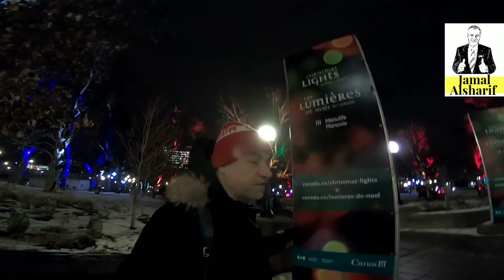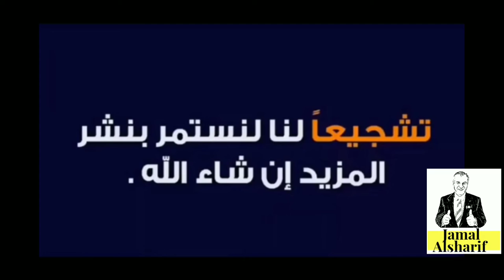Ottawa 165 مهرجان أضواء الشمال